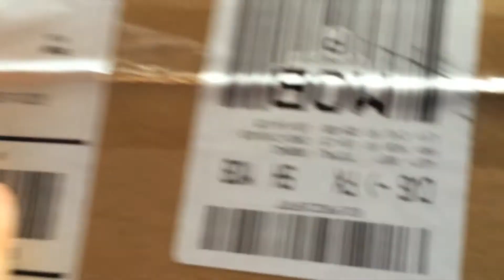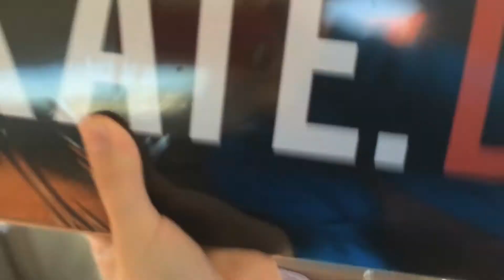Revive Skateboards Unboxing!!!